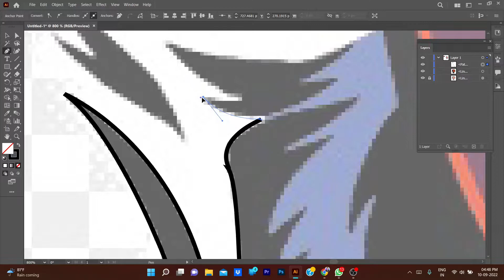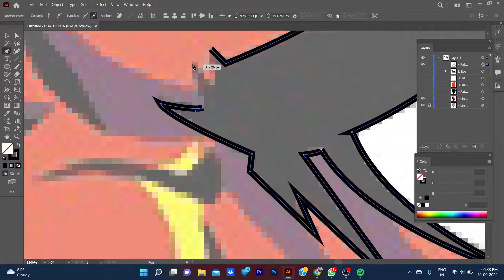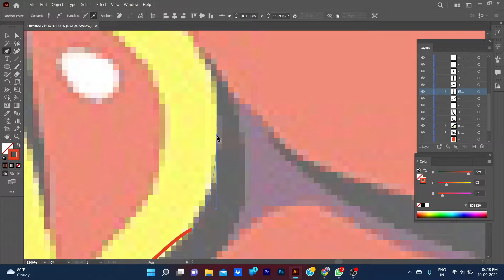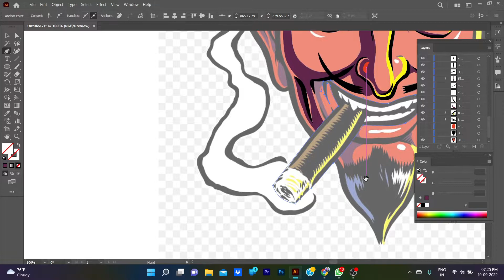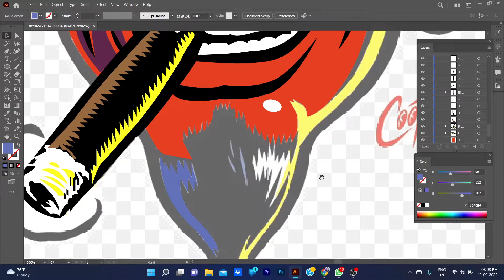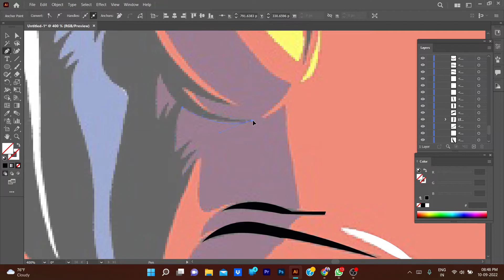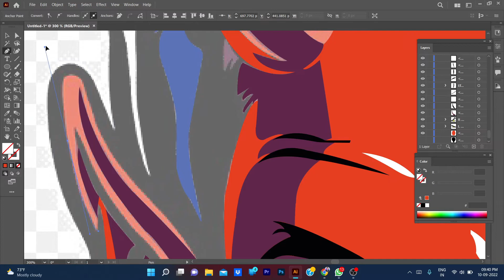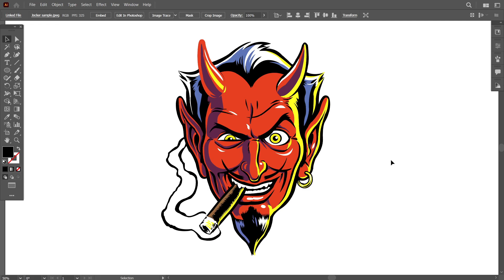Learn How To Create Digital Art Work with Adobe Illustrator in Minutes!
Digital Art Work | Adobe illustrator | Live Editing

I designed a Jocker Art in this video by tracing the sample image.